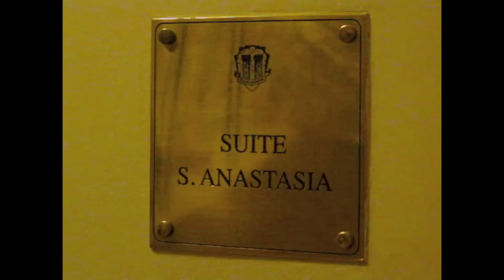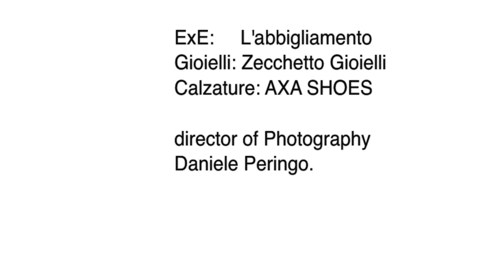Sexy Xo Luxory Lingerie 2013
Produzione Video Photography Daniele Pernigo
Lingerie Xo Luxory Gaetano Cazzola
Agenzia IsWrite Communication
di Emila Coscia
Modella Carmen Vantini
Make up  Hair
Nicole Rossin
Si ringrazia per la collaborazione
Location DUE TORRI HOTEL
EXE : L'abbigliamento
Gioielli : Zecchetto Gioielli
Calzature: AXA SHOES

Daniele Pernigo